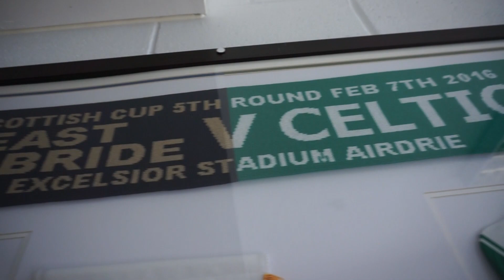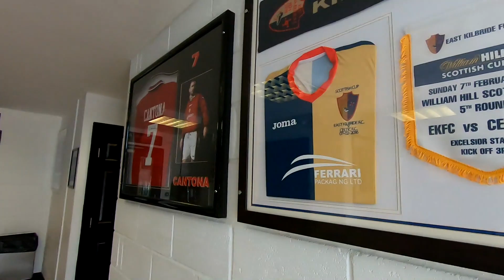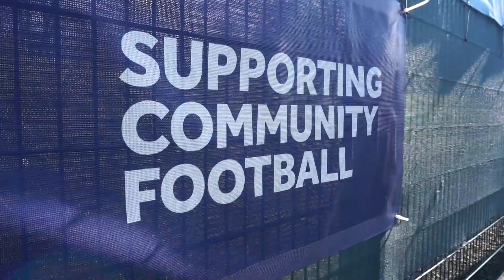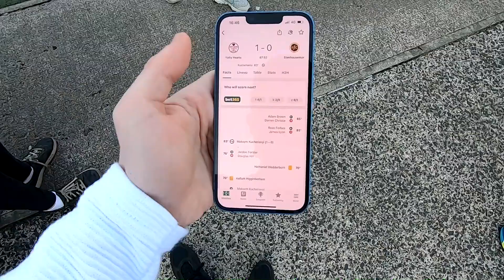🤦‍♂️ I EMBARRASSED MYSELF DURING HALF TIME CROSSBAR CHALLENGE!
I went to East Kilbride 6-0 Gretna 2008 in the Lowland League Cup to celebrate Non League Day.

It's more important than ever to get out there and support your local non league football team. Not only did I see a great football match, I was lucky enough to take a crossbar challenge at half time!